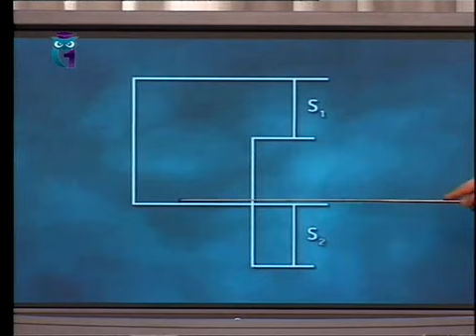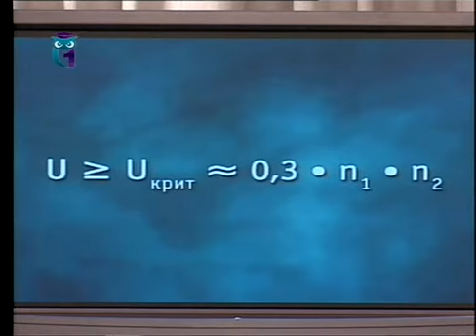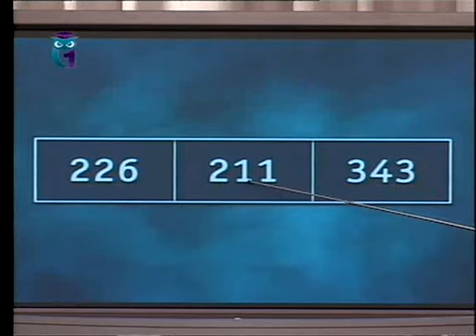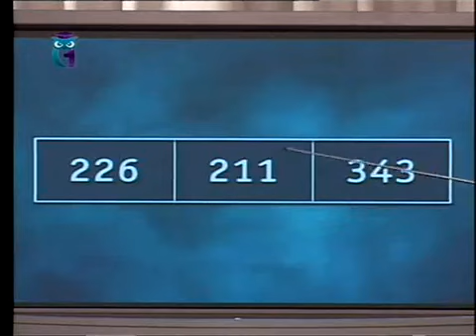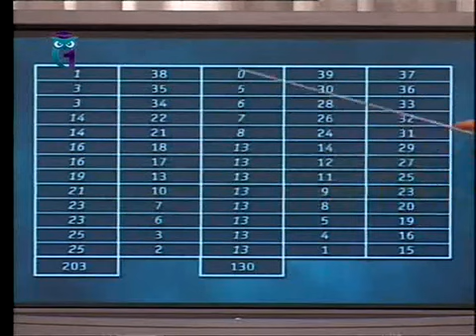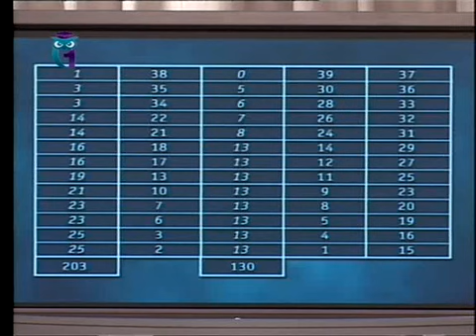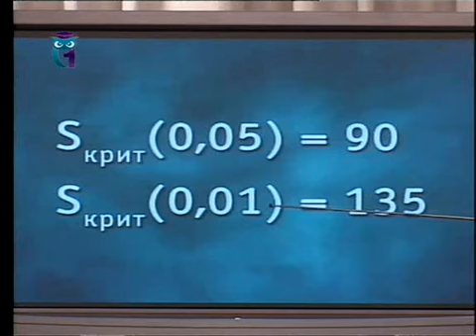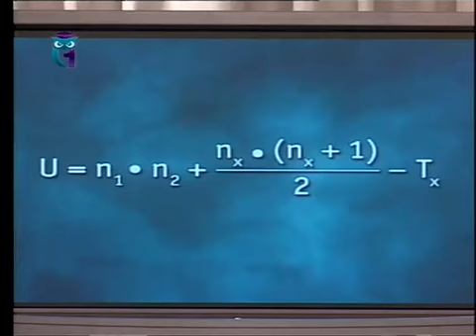Математика и психология # 9. Критерии различий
Математика в практической психологии.